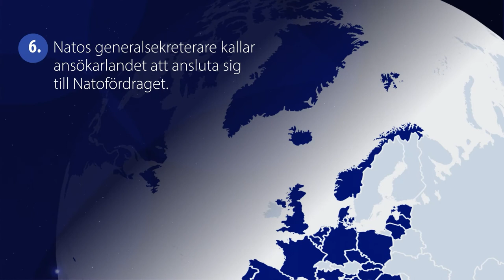Processen för anslutning till Nato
Finland anmälde intresse för att ansluta sig till Nato den 17 maj 2022.

Hur fortsätter processen för anslutning till Nato?